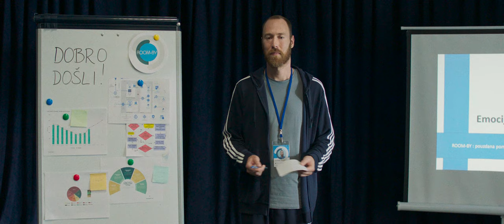Pelikan, REŽIJA: Filip Heraković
GLAVNI PROGRAM: Hrvatski film
PELIKAN • drama, komedija • 2022. • režija: Filip Heraković • trajanje: 87' • Hrvatska

Josip je nogometaš koji se u toplicama oporavlja od ozljede koljena koja mu ozbiljno narušava karijeru. Između terapija s egocentričnim fizioterapeutom te posjeta uskoro bivše djevojke i nekadašnjeg najboljeg prijatelja, postaje mu jasno da mora iznova pronaći sebe. Da bi bio sretan sa sobom kakav jest, najprije mora izaći iz vlastite kože. Kada slučajno otkrije prodajnu konferenciju u toplicama, gdje ga greškom zamjene za Branimira, prodajnog predstavnika koji se nije pojavio, Josip pristaje na ulogu. Prihvaća svoj novi identitet i istražuje život iz nove perspektive.